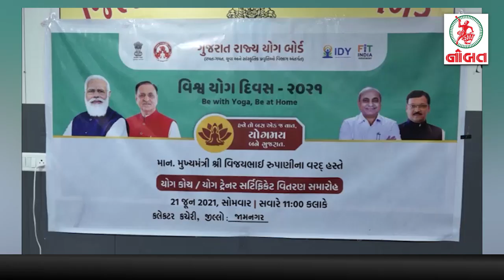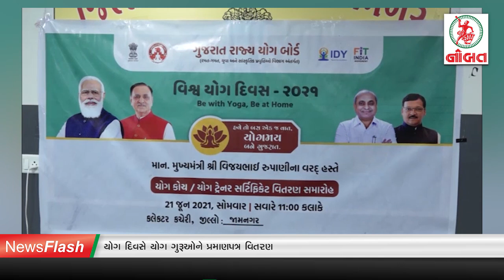Nobat News Jamnagar :- જામનગરમાં સત્તાધીશોની સંગાથે યોગ દિવસની ઉજવણી